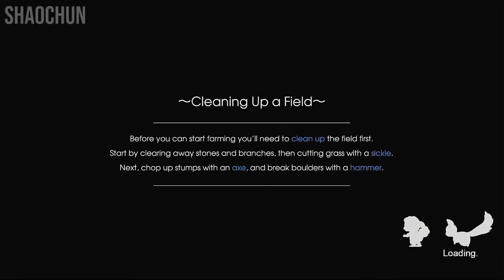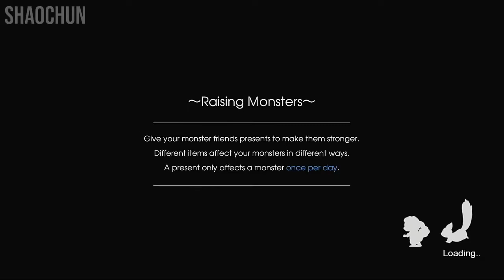RUNE FACTORY 5: WIN Rank No 1 Squid Catch Contest!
Hi guys, Welcome Back to Rune Factory 5!! ShaoChun is here! I've been playing a lot of farming sim games like Doraemon Story of Seasons, Story of Seasons Mineral Town, Story of Seasons Pioneers of Olive Town, My Time At Portia. After I play Core Keeper, I'm going to play this game. Let's watch this video guys!

Rune Factory 5 is a RPG Farming Simulation video game developed and published by Marvelous for the Nintendo Switch. In the town called Rigbarth, mysterious events are unrevealed, affecting the runes that govern the balance between humanity and nature. The main protagonist where we could choose to play as Hero or Heroine was assigned as new ranger SEED where player can protect the frontier town by rounding up rowdy monsters with your official SEED-issued spell seal. When you are not on a mission, you can work with the people of Rigbarth to help the town flourish through farming, festivals, and friendships. You may find someone special, fall in love and get married to start a family. Team up with villagers to embark on a great adventure to unravel the mystery befalling the land.  Thank you very much guys 🙏!